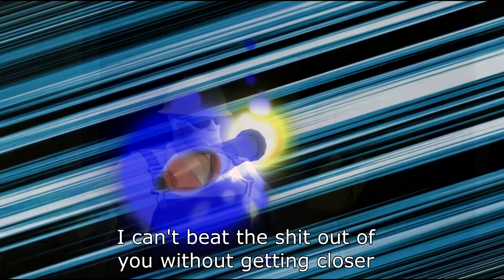[SFM] Oh, you're approaching me?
I'm actually kind of proud of this video, it turned up exactly like I envisioned it in my head.